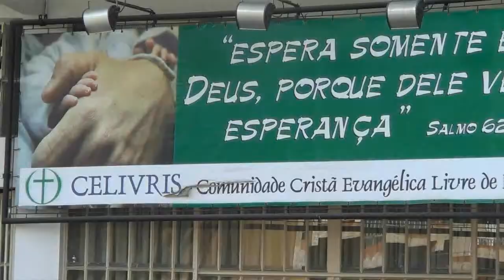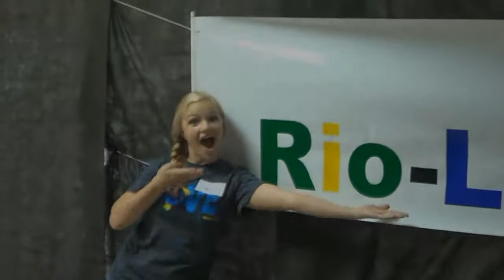Brazil Missions Video 2013